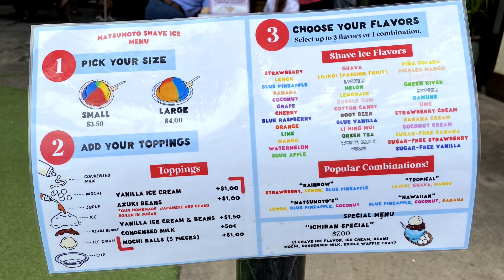夫婦＆86歳母と行くハワイ4泊6日 Day2_2 ハレイワ＆カイルアタウンとウルフギャングでハッピーアワー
2023年7月、4日お休みを頂いて来月87歳になるおかあさんを彼女が大好きな場所に夫婦で引率してきました。

今回滞在中にアクシデントも発生しました。
私とおかあさんが食あたりで、人生初の海外医療機関を受診することになったのです。
高齢ということもあり、おかあさんは血液検査したり点滴補水したり、手厚く治療して頂きましたが、事前に海外傷害保険に入っていたのでキャッシュレス治療ができ本当に助かりました。
4日のうち1日が潰れてしまいましたが、良い経験になりました。（胃腸が自慢だったお母さんはちょっとショックだったみたいだけどドンマイ）

10年前にはふーふー言いながらも一緒にダイヤモンドヘッドに登ったおかあさんも、ここ数年体のさまざまな部分が衰えてきました。
自宅半径150mの生活でも、例えば歩く速度の低下、咀嚼、嚥下力の低下、手指の感覚など。力が弱くなり、ペットボトル飲料のふたが開けられない、ドアノブが押しても引いても開かない、などは日常茶飯事です。
我々は「円高を待って」「また来年に」が出来ても、高齢になると、１日１日がそれは大切で、来年は愚か半年後も約束出来ないと身につまされます。
今回は本当におかあさんにとって最後の渡航になるかも知れませんが、この思い出をモチベーションに「次」を目指して、いつまでも元気でいて欲しいと思います。

この映像はどちらかというと振り返り用になっています。
キャプションも最低限です。
一緒に旅行した気分を味わってもらえたら嬉しいです。